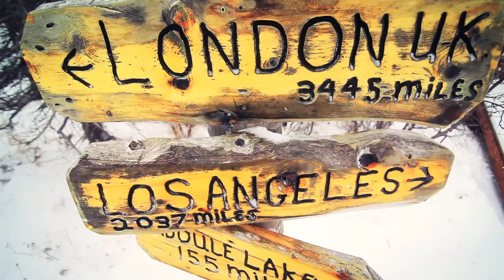Uniktour - Au Royaume de l'Ours des glaces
Voyage en mini-groupe dans l'Arctique Canadien, proposé par Uniktour.

6 jours d'escapade vers le Grand Nord Canadien pour y observer le plus imposant des ours et aussi Roi des glaces. De Winnipeg, envolez-vous vers Churchill, où les ours polaires se rassemblent à la fin du mois d'octobre et au début de novembre. Pourquoi ce phénomène ? Au bord de la baie d'Hudson, ces ours attendent patiemment la formation de la banquise. Habituellement solitaires, vous pourrez y constater qu'ils ne sont pas dénués de compétences sociales.

Ce voyage en mini-groupe (10 participants maximum) est offert avec un encadrement de grande qualité, des guides locaux qualifiés et un personnel exclusivement anglophone.

Cette expérience, on ne peut plus exceptionnelle, allie un décor magnifique à l'opportunité d'approcher de très près les ours polaires. Il n'y a pas meilleure façon d'apprécier la faune sauvage de l'Arctique qu'en l'observant discrètement dans son habitat naturel. Comme nous serons en nombre réduit, vous aurez l'impression que l'Arctique fait partie de vous. Le reste du monde s'estompera alors que les images, les sons et les animaux chatouilleront vos sens au quotidien. D'une destination éloignée et connue pour être « difficile », cette expérience fera de l'Arctique Canadien un lieu confortable, accessible et réel.

Écrivez-nous : info(at)uniktour(dot)com